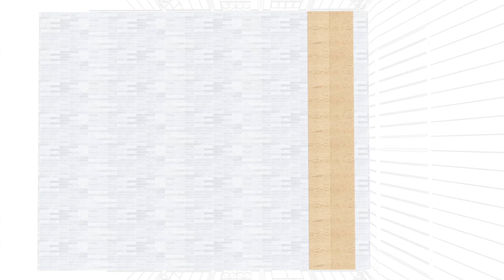David Rockwell inserts huge plywood box into The Shed for inaugural concert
David Rockwell has designed "a rough and ready kit of parts" for the set of the first music concert held at New York's new cultural venue The Shed, which the architect designed with Diller Scofidio + Renfro.

The New York architect created the stage for a five-day music concert at The Shed, which opened 5 April as part of the city's major Hudson Yards development.

Rockwell teamed with designer Adam Stockhausen to create a flexible setting for Soundtrack of America – a showcase that aims to celebrate the impact of African American culture on contemporary music with different performers each night.

"The concept was to create something that was simple, democratic, and welcoming, and that could be adjusted to fit the needs of a wide variety of performers," Rockwell told Dezeen.

The duo has designed a plywood structure that appears like a huge box inserted into the far end of The McCourt –  a plaza that can be temporarily covered by The Shed's moving roof.

Various components are included in the structure, such as a small platform that protrudes out from the front, and sliding doors that open to reveal a larger stage for a band behind.

"The boxes contain sliding doors and platforms that can be adjusted for different performers, making it a rough and ready kit of parts," said Rockwell.

"Its simplicity is designed to keep the focus squarely on the musicians, without distractions."